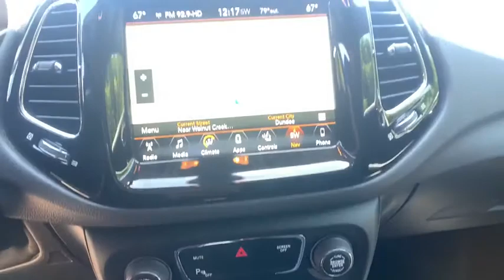2017 Jeep Compass North Hills, Pittsburgh, Greensburg, Irwin, Monroeville PA U22087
Used 2017 Jeep Compass available in Pittsburgh, Pennsylvania at Jim Shorkey North Hills Chrysler Dodge Jeep Ram. Servicing the North Hills, Greensburg, Irwin, Monroeville, PA area.